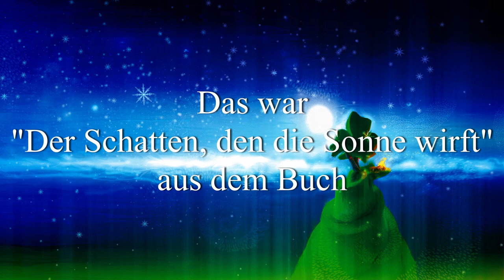Vielfalt Adventkalender Türchen 17: Der Schatten, den die Sonne wirft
Heute geht es um einen kleinen Pegasus, das ist ein fliegendes Pferd! Gute Unterhaltung!
"Vielfalt" ist ein Buchprojekt von Oliver Erenyi (Text) und Richard Touzimsky (Illustrationen und Grafik).

VIelfalt: 22 Geschichten und Illustrationen für die Seele: brosch. 93 Seiten, ISBN 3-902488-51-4; erschienen im Denkmayr Verlag

Illustrationen: Richard Touzimsky